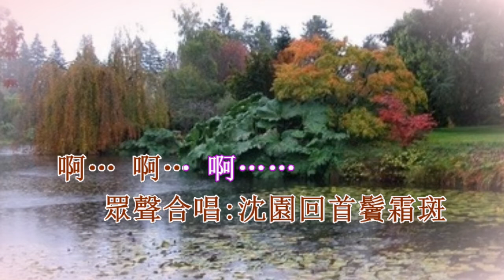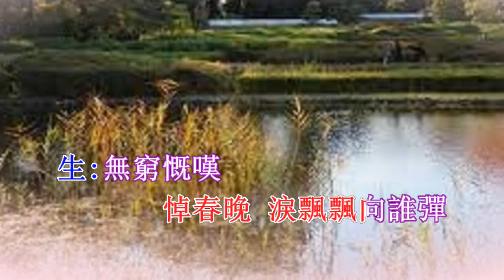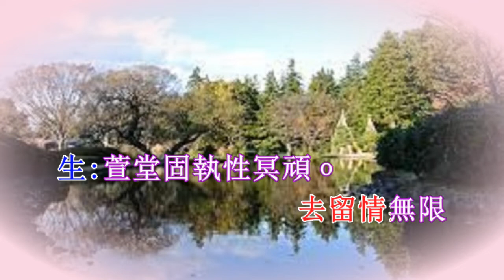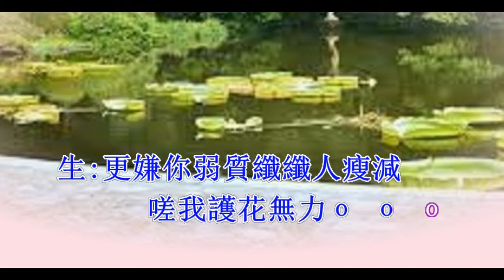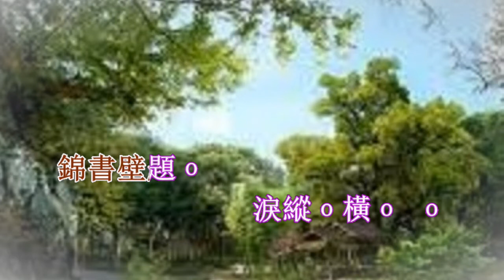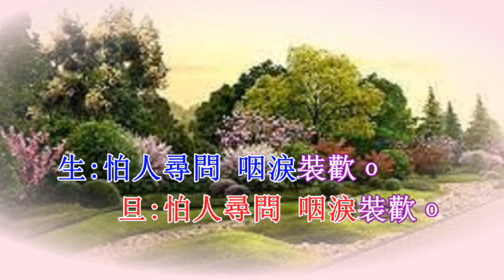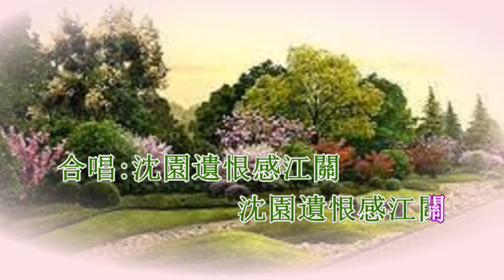《沈園遺恨》沈彩萍 葉鳯蓮 合唱 開懷工作坊製作